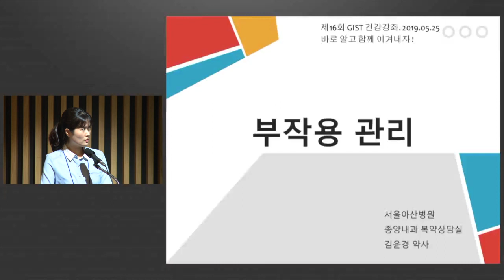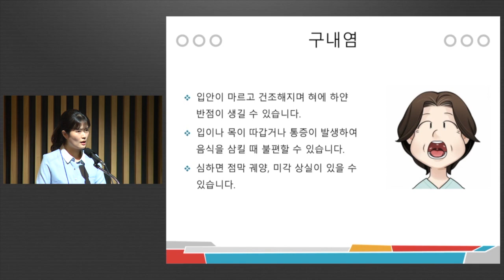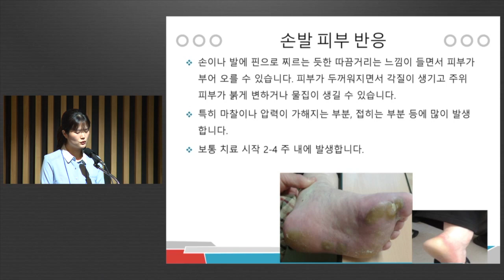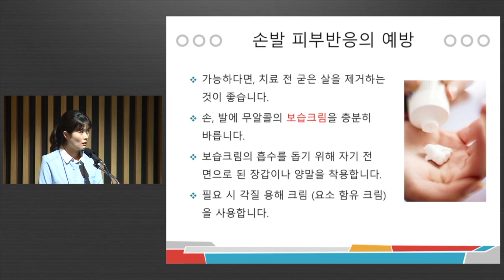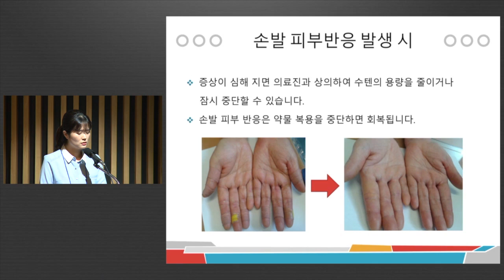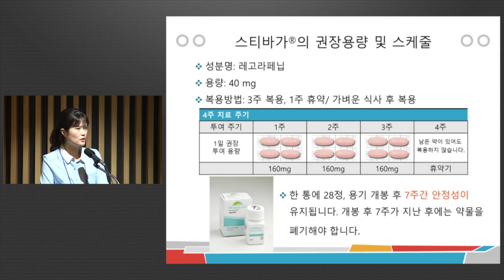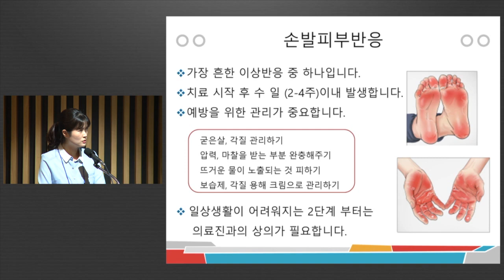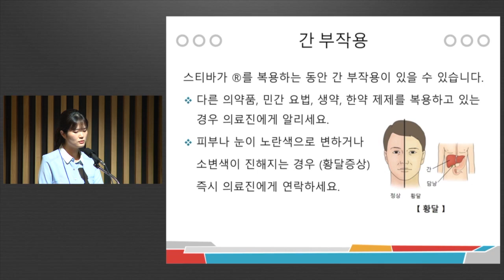부작용 관리 : 수니티닙 (수텐), 레고라페닙 (스티바가)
제16회 GIST 건강강좌
바로 알고 함께 이겨내자!

[약제팀 김윤경 약사]